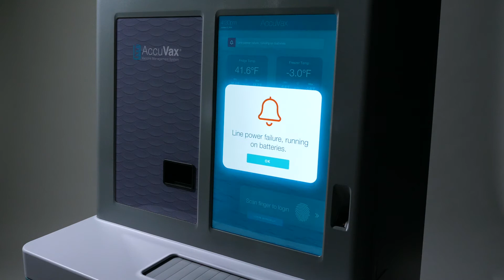Built-in battery protects vaccines for 9 hours guaranteed.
The AccuVax Vaccine Management System includes a built-in battery backup, providing 9+ hours of additional temperature control and operation. Any power loss will also notify via email or text.